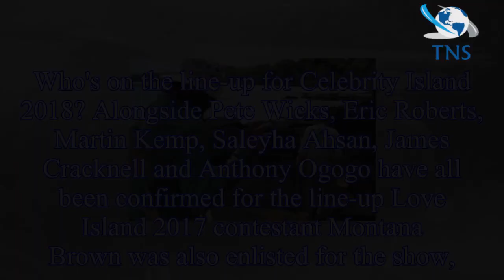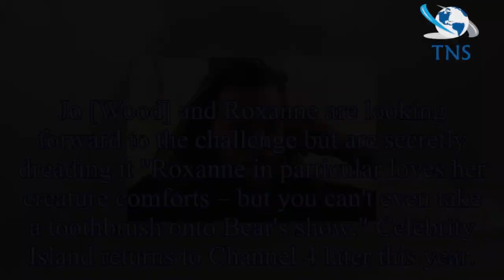Celebrity Island with Bear Grylls 2018: Who's joining TOWIE's Pete Wicks on the line-up and when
Celebrity Island with Bear Grylls 2018: Who's joining TOWIE's Pete Wicks on the line-up and when does the new series start? All the details
Celebrity Island with Bear Grylls has already signed up TOWIE star Pete Wicks for the new instalment, which is set to air later this year.
Pete originally had fans worried he'd quit the ITVBe show wh